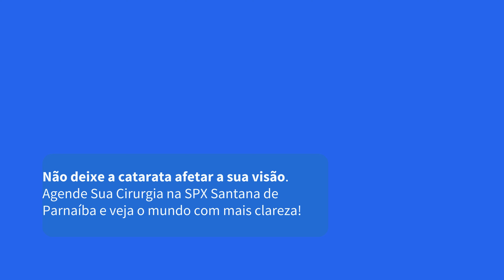👁️ Sua Visão Merece o Melhor: Entenda os Benefícios da Cirurgia de Catarata 🌟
A saúde dos nossos olhos é fundamental para uma boa qualidade de vida, e um dos cuidados essenciais é tratar a catarata, condição que pode causar embaçamento da visão e afetar a sua capacidade de realizar atividades do dia a dia. 😖

Segundo o IBGE, 38,6% das mulheres com mais de 60 anos têm catarata, em comparação com 29,4% dos homens na mesma faixa etária. O Conselho Brasileiro de Oftalmologia (CBO) revela que a catarata é responsável por 49% dos casos de cegueira no Brasil.

📢 A boa notícia é que a Cirurgia de Catarata é um procedimento eficaz que pode devolver a clareza da sua visão, pois:

👉🏻 Reduz o embaçamento e melhora a acuidade visual;
👉🏻 Permite retomar atividades diárias com mais conforto;
👉🏻 A cirurgia é minimamente invasiva e tem recuperação rápida.

Não deixe a catarata afetar a sua visão. Agende Sua Cirurgia na SPX Santana de Parnaíba e veja o mundo com mais clareza! ❤️